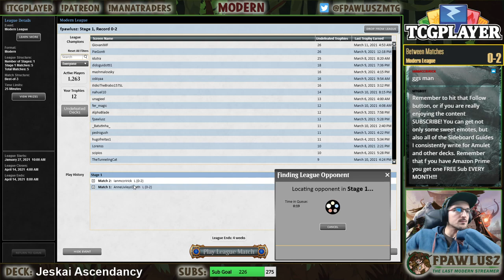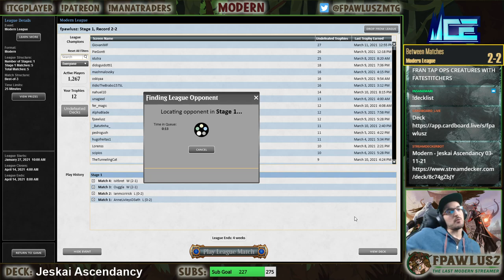Modern - Breaching Into Ascendancy!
For today's donationleagues we start with Jeskai Ascendancy! This version of the deck plays Emry and Underworld Breach for another angle of attack, as well as Monastery Mentor.

0:00 - Intro
4:45 - Match 1 vs AmuLIT
10:37 - Match 2 vs Lurrus Grixis Arcanist Shadow
27:41 - Match 3 vs Lurrus Grixis Arcanist Shadow
1:05:46 - Match 4 vs Jeskai Pyromancer Ascension
1:46:01 - Match 5 vs Mono W Death & Taxes

- If you want to take your Magic skills to the next level and start playing MTGO you can rent your decks from Mana Traders! Use this referral link to help support the stream with your purchases ... And if you use the COUPON CODE "FPAWLUSZ_OLC" you will get a 20% discount on your first 3 months!